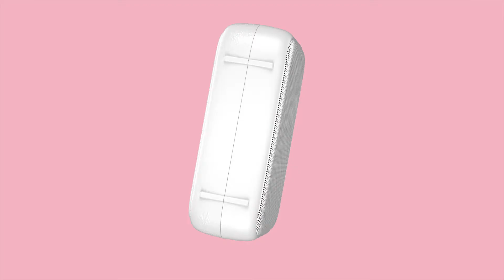Robot RB100 Dots Bluetooth 5.0 Speaker